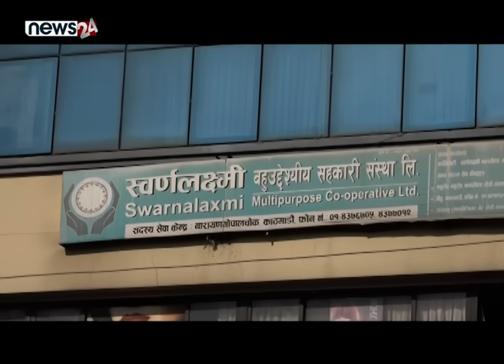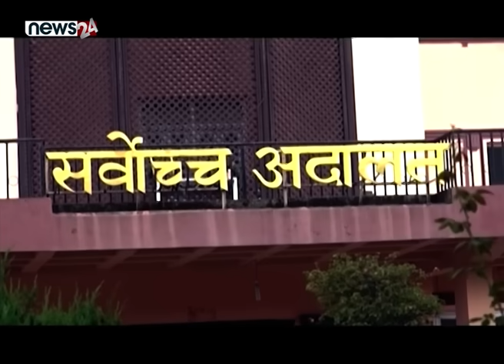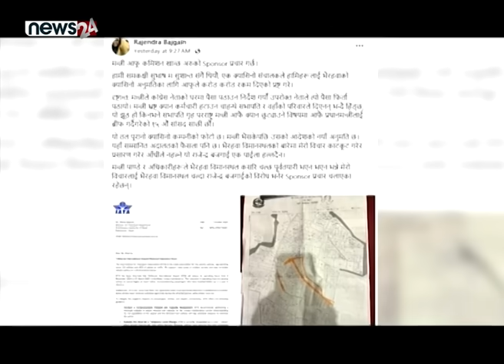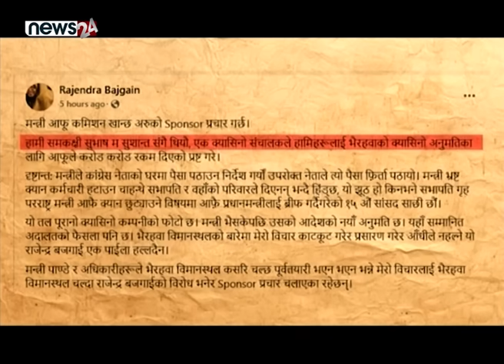ओलीसँग रवि, बालेन र कुलमानको घमासान । रवि पछ्याउँदै आन्दोलन । POWER NEWS